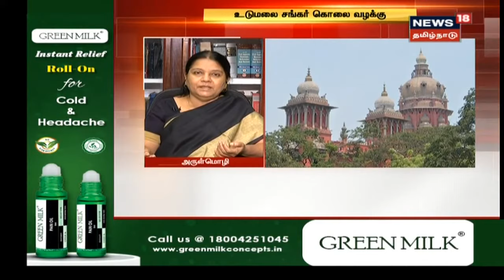Kaalathin Kural | உடுமலை சங்கர் கொலை வழக்கு - குற்றத்தை நிரூபிக்க தவறியதா காவல்துறை?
உடுமலை சங்கர் கொலை வழக்கு - குற்றத்தை நிரூபிக்க தவறியதா காவல்துறை? - இது குறித்து இன்றைய காலத்தின் குரல் நிகழ்ச்சியில் நாம் விவாதிக்க இருக்கிறோம்...